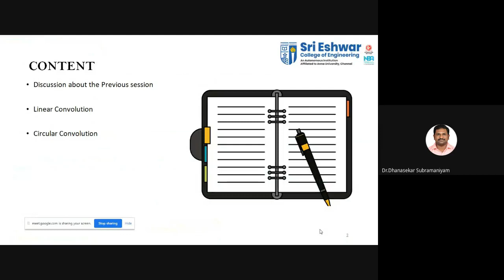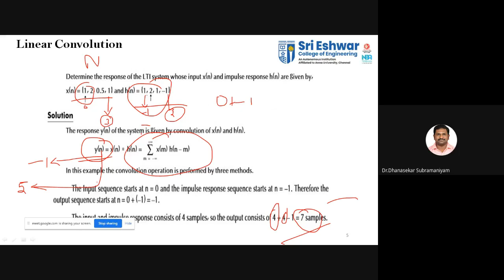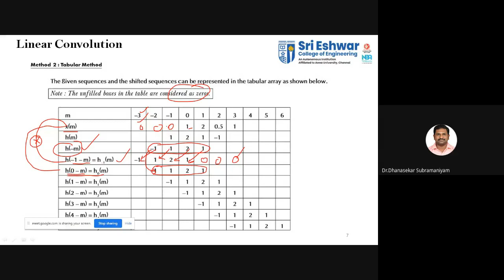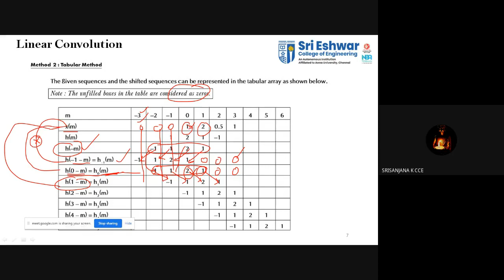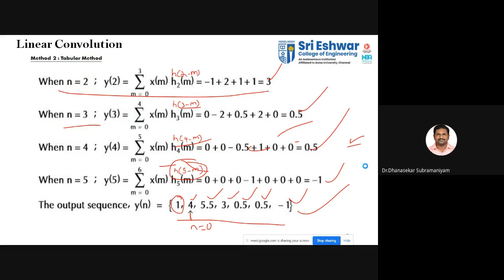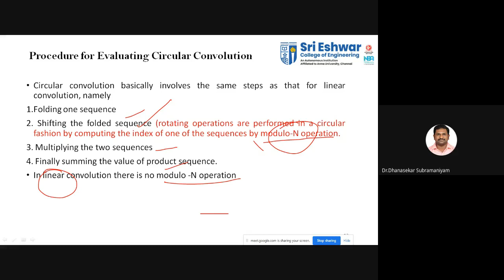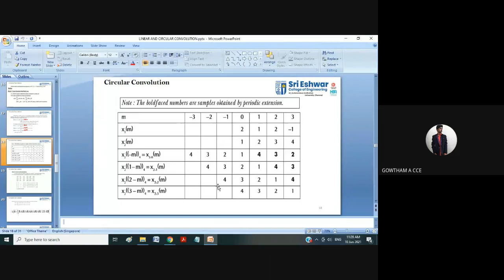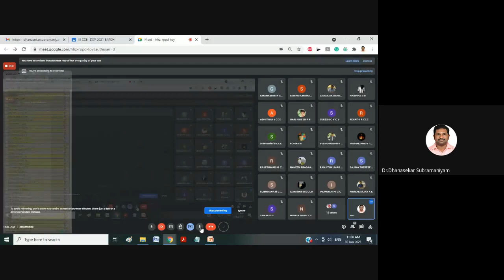Linear and Circular Convolution Problems by DHANASEKAR SUBRAMANIYAM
This Video explains about the Linear and Circular Convolution.